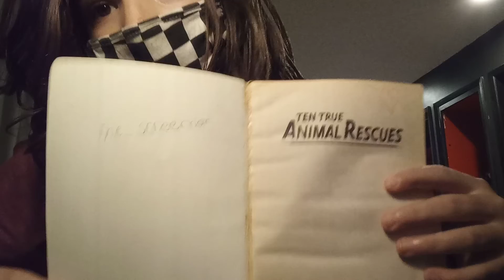Randome video just because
Bubbles channel